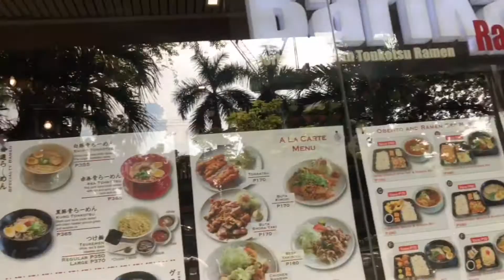A day in Barikata Ramen Bar - Hopeless Ramen-tic! || jonalynbegnotia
📍Calyx Center Bldg., I.T. Park, Cebu City 6000 Philippines